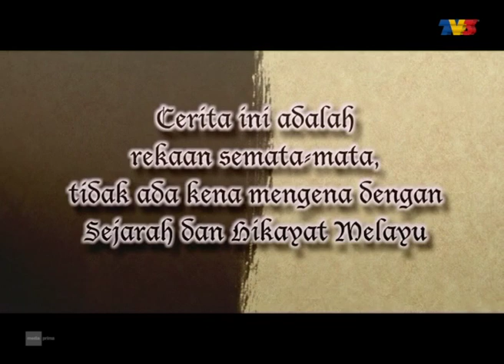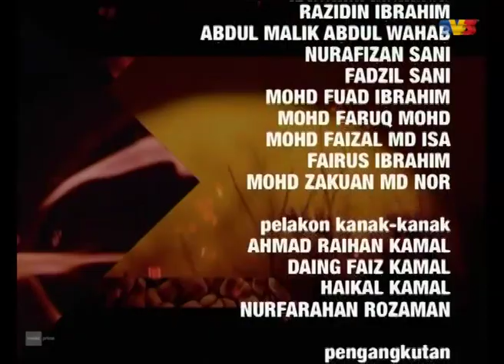[FULL] Pendekar Lima | Episod 8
Pendekar 5 menyaksikan persahabatan lima pahlawan Melayu Melaka zaman dahulu iaitu Hang Tuah, Hang Jebat, Hang Kasturi, Hang Lekiu dan Hang Lekir.

Pelakon: Cico, Nora Danish, Beego, Nazem Nor, Kishz, Adli Bakri